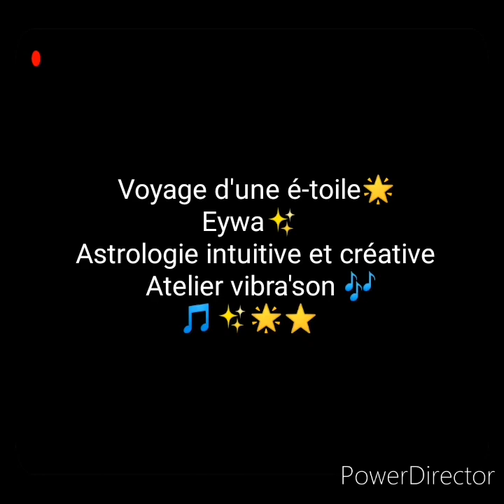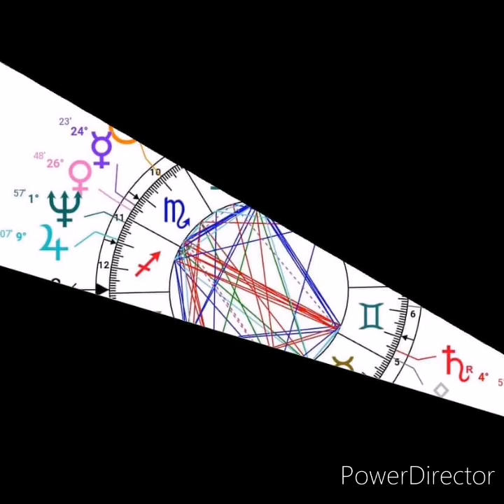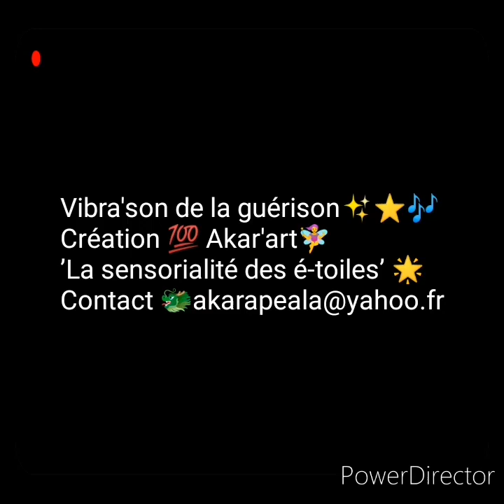Astrologie Art thérapie, voyage d'une é-toile : Eywa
Partir d'une toile à recouvrir et enclancher un travail de soin pour SOI.
En Astrologie les planètes colorent des secteurs de votre vie, portent des couleurs et influencent vos énergies de vie. Les événements que vous vivez sont emprunts de ces couleurs.
Je vous propose de découvrir le voyage d'une é-toile inachevée qui a servi de support à la création d'un soin sur le placement de Saturne, du Père et de la libération de tensions dans le thème de naissance.
Akara Péala
Artiste engagée, art connecté.

L'ASTROLOGIE et l'ART THERAPIE comme médias de communication.
*Thèmes de naissances, révolutions solaires, synastries... Astrologie humaniste !
Mais aussi, ma palette de peinture, nature, artistique est reliée à la sensorialité des é-toiles : Vivre ensemble des expériences fortes pour se relier au vivant, le protéger en SOI et autour de SOI.
* Peinture des thèmes, astrologie humaniste et chamanique.
* Peintures de tambours
* Illustratrice /infographiste
 L'HYPNOSE et les états modifiés de conscience comme outils supplémentaires d'expression...plongeons au cœur de notre imagination qui est sans limites...!